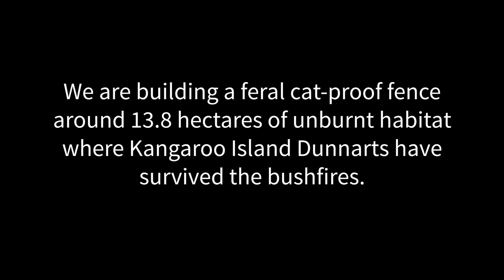Helping save the Kangaroo Island Dunnart with targeted feral cat control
Feral Animal Control Officer Murray Schofield explains AWC's efforts to help save the critically endangered Kangaroo Island Dunnart, after catastrophic bushfires destroyed most of its habitat. AWC is working in collaboration with Kangaroo Island Land for Wildlife to target feral predators and construct a 13.8 hectare feral-free fenced area around one of the remnant Dunnart populations.

Video: Brad Leue/AWC